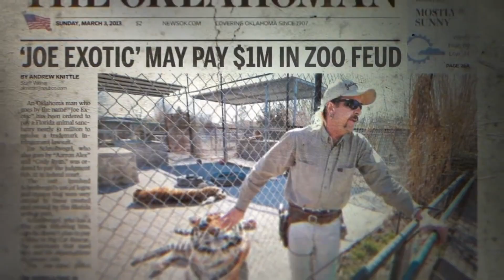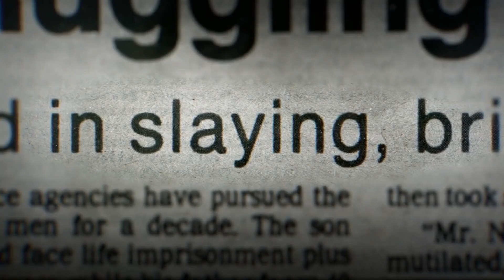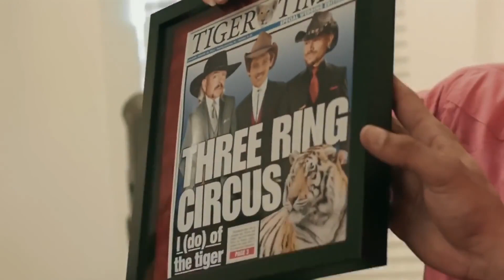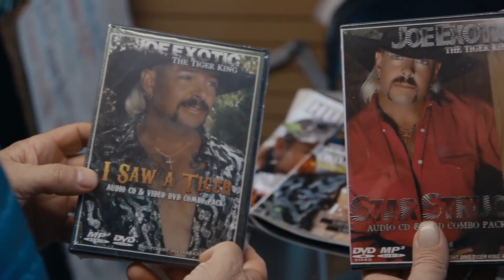Tiger King for 7 minutes but in reverse....